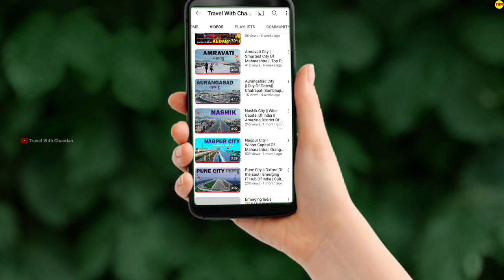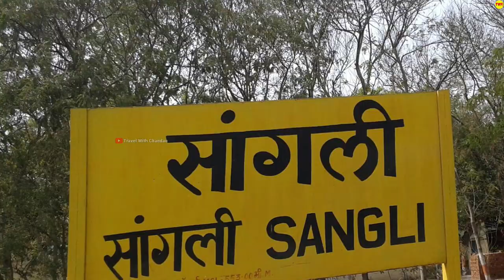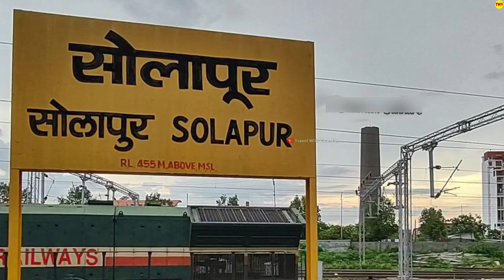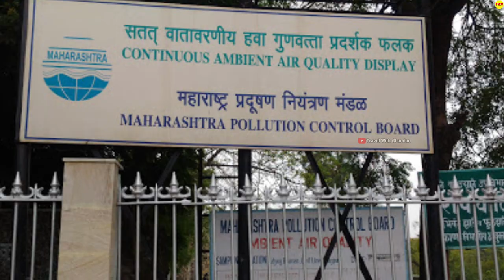Solapur City Maharashtra | Textile Hub Of Maharashtra State | Solapuri Towels & Bedsheets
Hello friends,
                    Tho Sabse Pehle Aap sabhi ka swagat hai hmare is youtube Channel Travel With Chandan Me. Tho Aaj  ki is video me ham Maharashta ke Solaapur city ke bare me Janne wale hai.To Please iss video ko pura last tk dekhiyega aur isi tarah Travel se related video dekhane ke liye hmare is youtube channel Travel with chandan ko Subscribe kar lijiyega.

Is video me use kiye gye sbhi video clip ka credit iske original content owner ko jata hai . Is video me Other Owner ka clip Isliye use kiya gya ha taki video ko shi Tarike Se Explain Kiya ja Sake.

Aap sbhi ka Ek bar Phir Se dhanyawad